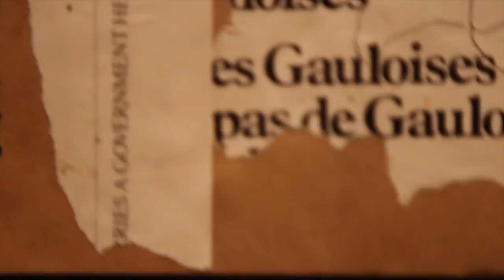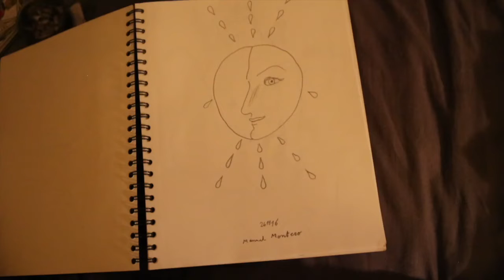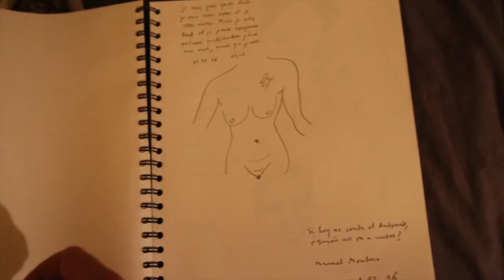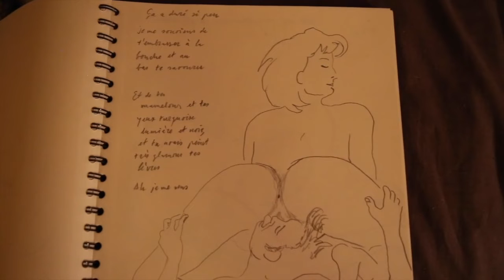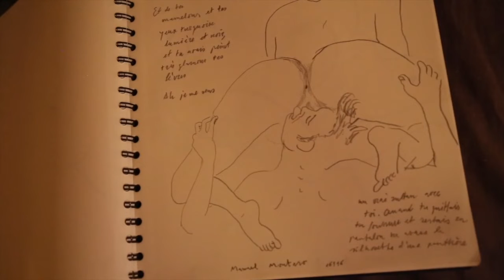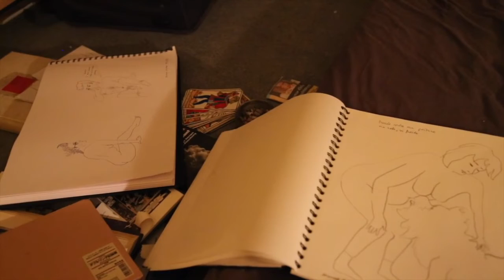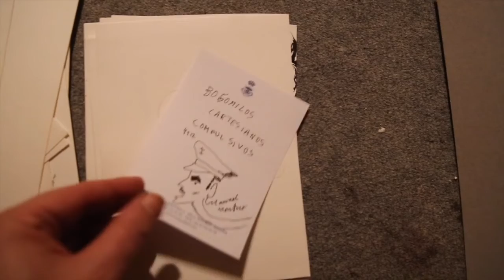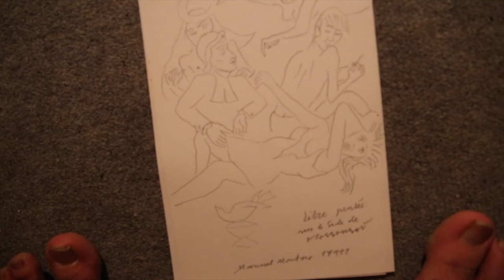confession dessins par manuel montero 720p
berceuse intellectuel avec récit critique francophone
formule créole d'autofiction, en l'occurrence vie d'artiste néopauvre
magie klossowskienne, géomancie precolombienne, chi qun, tout ça
dans plusieurs recueils
"récits critiques"
"sur dante"
"critique de franz bardon"
les dessins sont de dates 2017 et d'autres 2011
portraits de Laure, Estelle, Geneviève, Eve, Sarra, Patience, Pierre, Catherine
comme dans tout dessin, certains portraits peuvent être faits de mémoire, d'autres peuvent arranger des fantaisies non accomplies grâce à l'invention de compositions de scène
l'art invite à la prudence devant le grand feu
la beauté donne une raison au courage